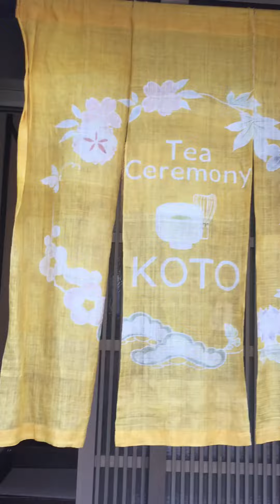町家貸切で、三密回避の茶道体験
金閣寺から徒歩1分の茶道体験古都です。
お稽古も、京都旅行での体験も、町家貸切状態で可能です。
A1 minute walk from Golden Pavilion Kinkakuji.
Guests can experience Japanese traditional tea ceremony, Ikebana flower arrangement and kimono in the private room.